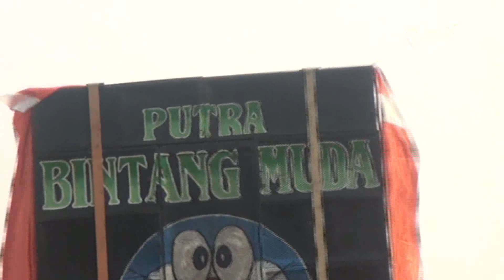BANYU LARANGAN ''PUTRA BINTANG MUDA ''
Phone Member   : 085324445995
AEREN VIDEO SHOOTING Alamat: Kp.Ciwera Rt.04/02 - Ds.Bojongkeding - Kec.Tambakdahan - Kab.Subang